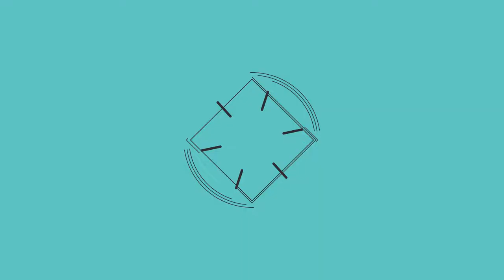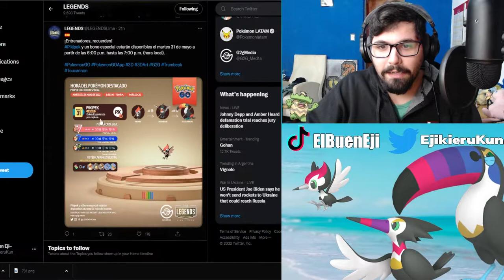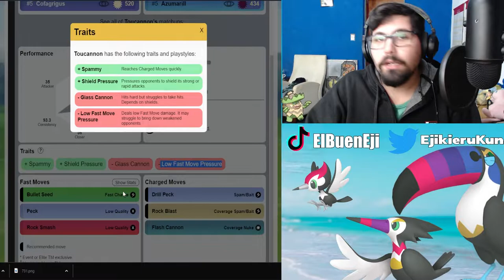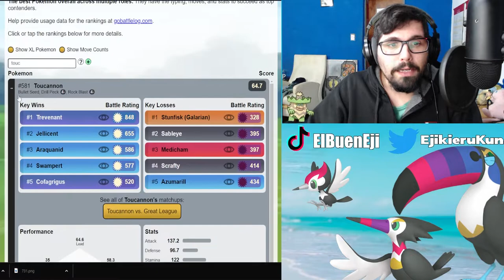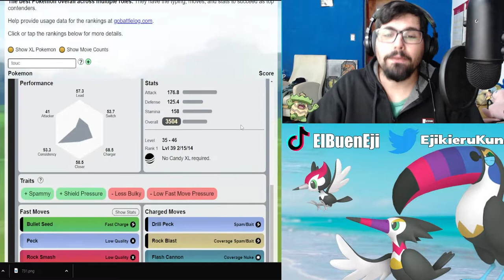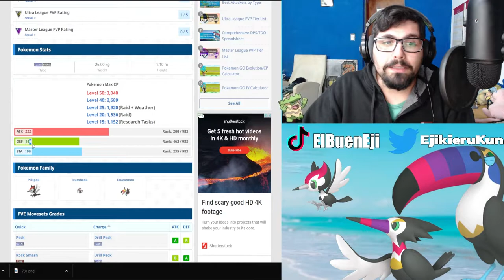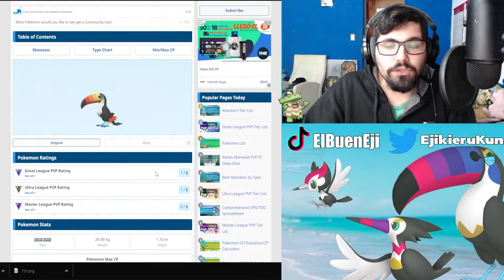¿VALE LA PENA TOUCANNON? l HORA DESTACADA l Pokemon GO Argentina